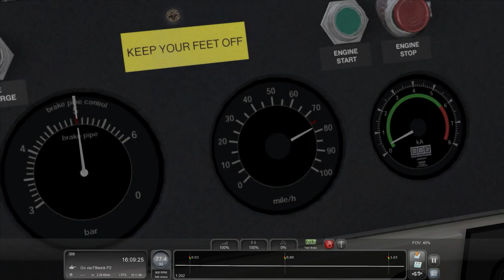الكلاس 66 من داخل محاكي القطار Train simulator 2019 - class66EWS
جيم بلاي رائع من محاكي القطارات الشهير Train simulator من كابينة قيادة الكلاس 66 class 66 -Ews
class 66 ews - minecraft ews british class 66 diesel locomotive tutorial
Gamer مبتدأ 😍🤣
أهلا بكم في قناتي المتواضعة ❤❤❤WELCOM TO CHANEL ❤❤❤
اللعب دايما مكسب وخسارة المهم في اللعبة الحلوة الاستمتاع بيها ✌👌
متنساش اللايك والشير والكومنت ي راايق ❤❤❤
ومتنساش تشترك في القناة وتفعل زر الجرس عشان يوصلك كل جديد 🛎🛎👌